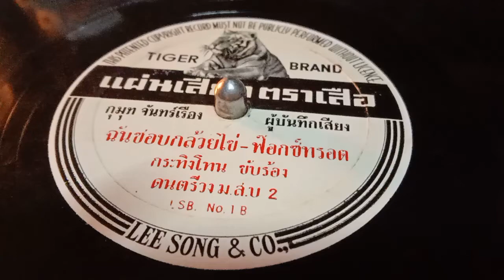ฉันชอบกล้วยไข่ - กระทิงโทน ขับร้อง